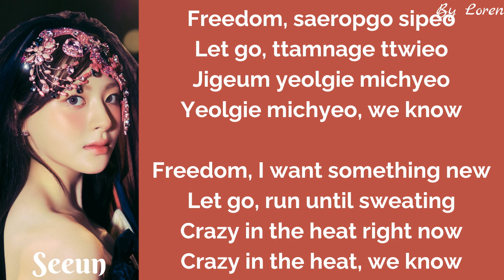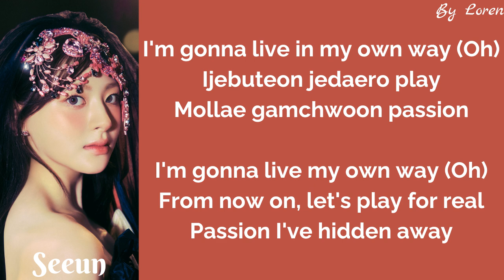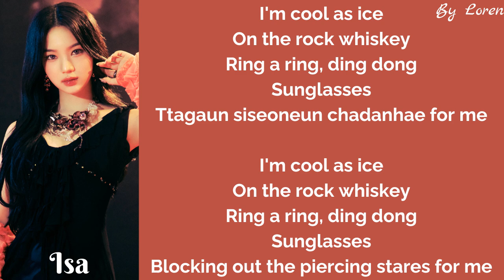STAYC (스테이씨) - Cheeky Icy Thang (Lyrics Rom/Eng)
By Loren

Artist: STAYC (스테이씨)
Song: Cheeky Icy Thang
Album: Metamorphic
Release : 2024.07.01